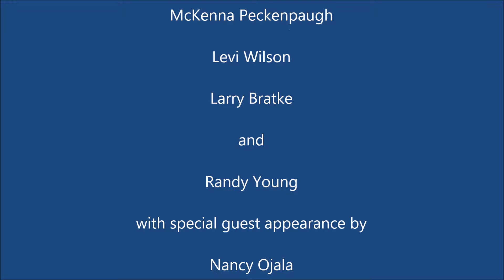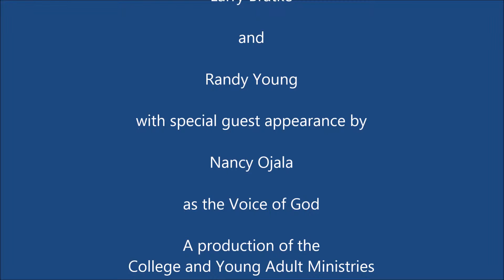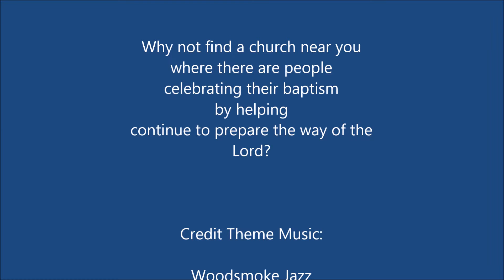TGIF Again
Description